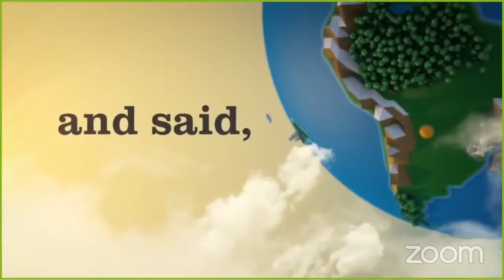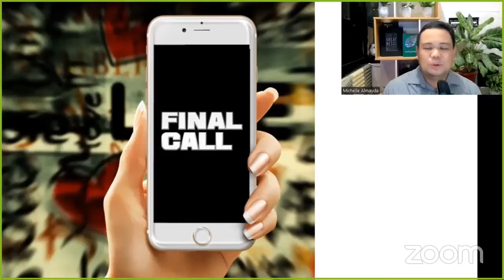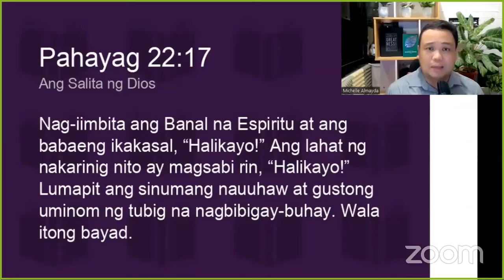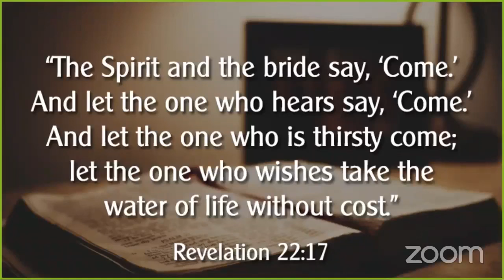Camp Review | August 11, 2022 | Larry